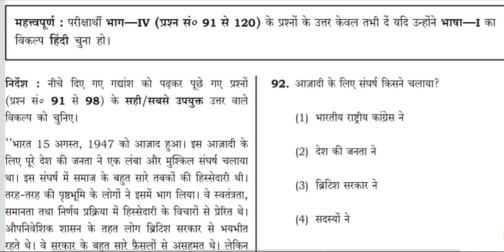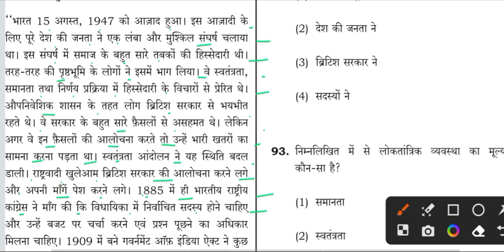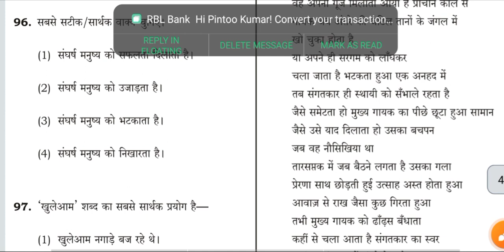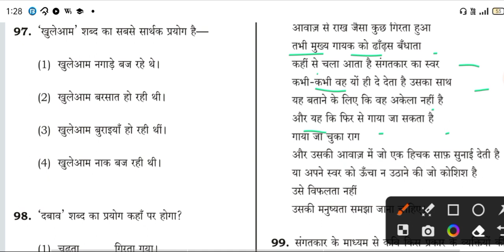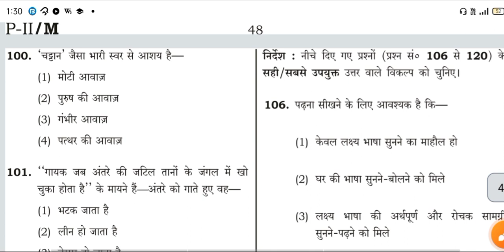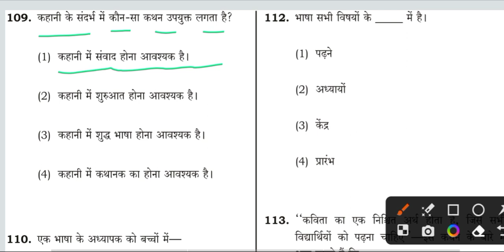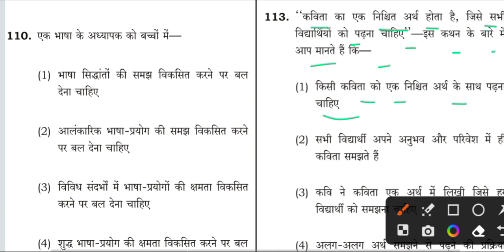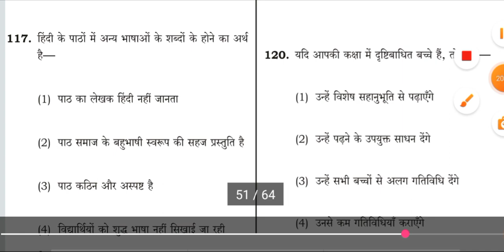CTET|CTET PREVIOUS YEAR PAPER 2018 HINDI LEVEL 2|CTET HINDI QUESTION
Hello aspirants, welcome my channel Education with pkumar
we are providing ctet, uptet, super tet all tet, b.ed entrance exam videos

This channel useful for you teaching exam related  classes
yours queries